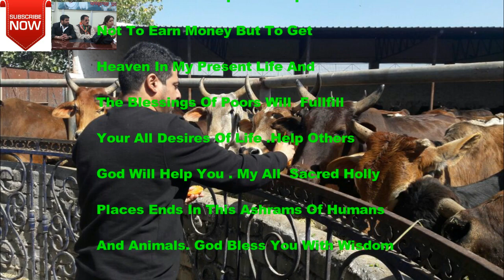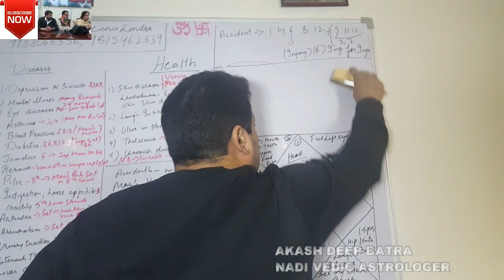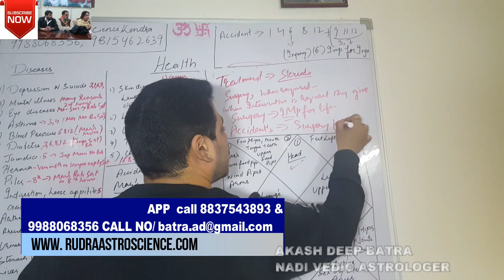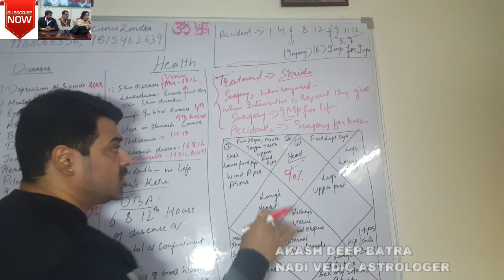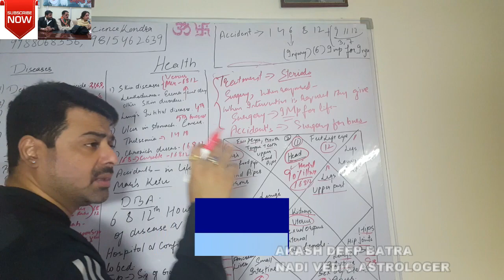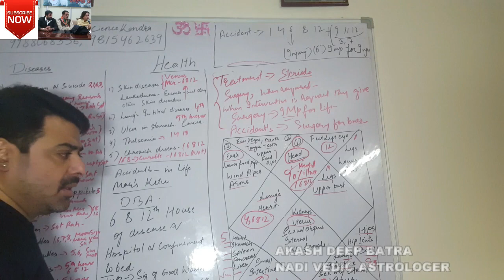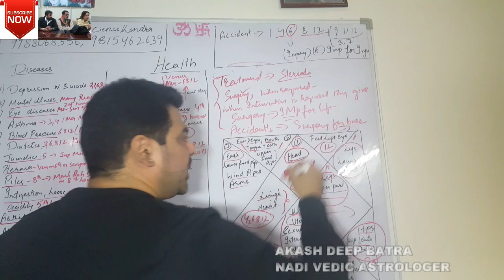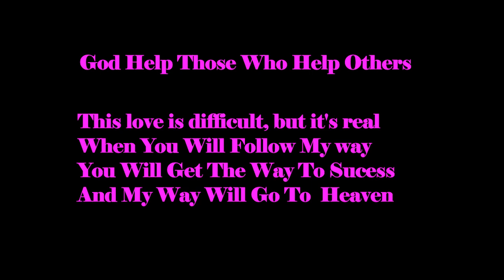skin problems solution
(ONLINE ASTROLOGER AKASHDEEP BATRA )THE ONLY NADI - VEDIC ASTROLOGER IN WORLD TO SOLVE ALL YOUR PROBLEMS WITH THE SECRET COMBINATION OF STONES AND WILL RELEIVE YOU WITH ALL PAINS YOU ARE SUFFERING TODAY DUE TO PLANETRY POSITION.